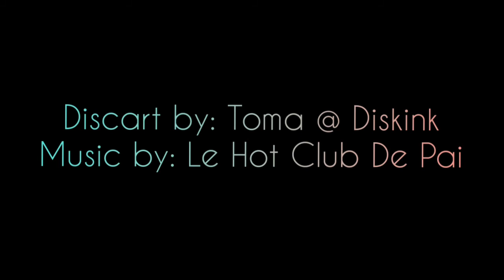Multi technique disc dye ( On a green Discmania Meta Tilt.)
Multi technique disc dye with stencil, cell bed, hand painting/shading, rim toning, doodles and toothpicking.

Disc art and editing: Toma ‎@Discink
Music: Le Hot Club De Pai - Ascension & Songe d'Automne